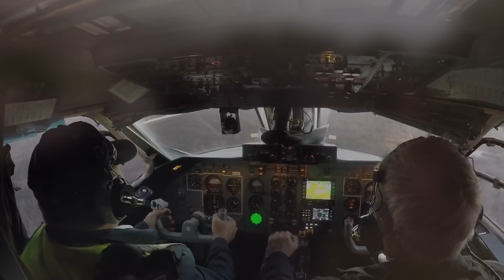10 Largest Holes Swallowing The Earth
10 Largest Holes Swallowing The Earth

There are some things in our world that look like something out of a horror film. You might find it hard to believe those things exist, but they’re pretty real...and scary. Like these deep holes that look like something that could swallow us at any moment. Today I’ll be introducing you to the “10 Largest Holes Swallowing the Earth”. You’ll learn where they are located and you will understand a bit more about their nature so you make your own judgement and decide whether they’re something you need to be worried about or not. Find the scariests ones at the top of the list, and ask yourself the question, what would you do if one of these holes was near your neighborhood? Would you be scared?

Let’s begin

Solikamsk Hole

First on this list we have the hole of Solikamsk in Russia. This massive sinkhole has threatened a lot of holiday homes in the beautiful city of Solikamsk. It all started back in 2014 when the hole appeared near one of the town's salt mines. Soon enough, a lot of locals began their own theories in an attempt to explain what was going on in the area. Some of them even claimed to have seen angels and missiles near the holes. However, a group of experts came up with the theory that the ground had been weakened by an earthquake that hit the area 20 years prior to this. Luckily, no one got hurt and no homes were affected at the time of this incident since the nearest house was two kilometers away from the hole. However, in 2015, when people thought that the hole was going to stop growing, it just became larger and started to swallow some of the holiday homes in the area.The hole is about 155 meters deep, and at this point I'm sure no one really wants to have a house in that area.

Dead Sea Sinkholes

The Dead Sea has been a popular destination for tourists for a long time. What makes this spot so attractive is that you can float on the waters without sinking. It's a very strange sensation that is possible due to the high levels of salt in its waters. However, lately the Dead Sea has become a destination for totally different reasons. As the sea started shrinking, a lot of sinkholes began to form. They were likely caused by the freshwater welling up and dissolving layers of salt. Now, the scary part about this is that the holes can show up without previous warning. Can you imagine hanging out by the shore when suddenly the floor beneath you opens up and forms a huge cavity? That would be scary. The shrinking of the sea and this scary phenomenon are a consequence of the river Jordan drying up. While the river used to provide about 450 billion gallons of water to the sea, now it only provides about 90 billion gallons, which is the 20% of its normal flow. Nearby factories and their misuse of natural resources are likely the responsible for this, so I guess we better keep an eye on the ground if we decide to venture into this amazing spot.

The Big Blue Hole

Not everything on this list is necessary on land. There are also big sinkholes underwater and the most mysterious one is the one off the coast of Belize. The great blue hole is a huge marine sinkhole; the famous scientist and naval officer, Jacques Cousteau, considered this spot to be one of the best places for scuba diving. This 125-meter-deep hole is home to turtles, giant corals and a variety of exotic fish such as the midnight parrotfish and also the coral reef shark. Some people have spotted hammerhead and bull sharks, although those are not really common sights. But I guess everything is possible in such a mysterious place. It is said that the sinkhole was formed a long time ago, in the midst of the last glacial period, when the sea levels were way lower. Years later, the ocean began to rise and the system of caves that make up the hole turned into an epic underwater scenario. Apparently, the underwater system of limestone caves just gets more complex the deeper you go. And also, the water gets clearer once you're there. So, if you practice scuba diving...you definitely do not wanna miss this spot. I'm sure it's a unique experience, and a very mysterious one, too. Some archeological findings in this area can be the key to understand how the Mayan civilization disappeared.

Ice Cube Observatory